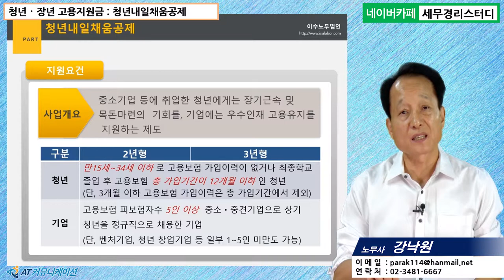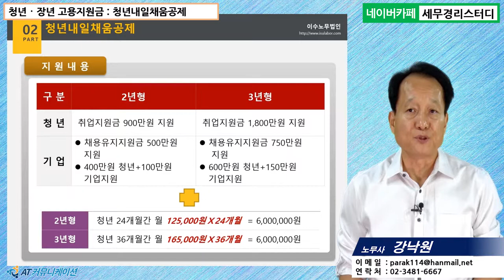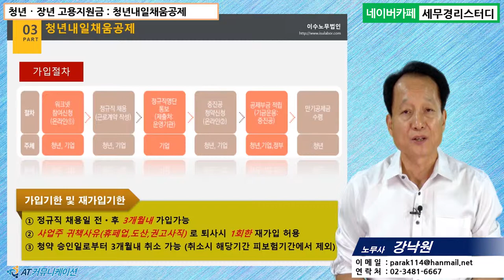#14 [정부지원금 5분특강] 청년장년 고용지원금 - 청년내일채움공제 [강낙원 노무사의 5분특강]